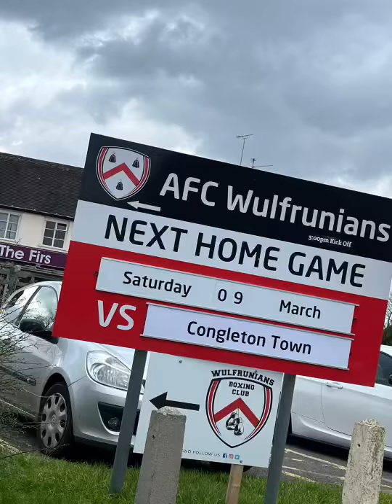AFC Wulfrunians v Congleton Town